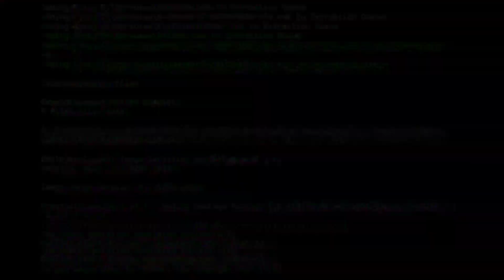SUHUNYA PRANK! Awalnya Tak Serius, Ujung-ujungnya Sampai Final Piala AFF U23.....